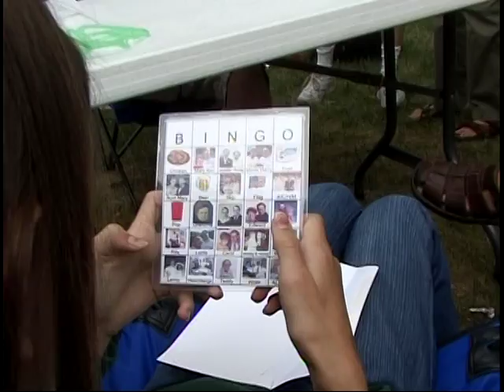Braber Family Picnic 2005